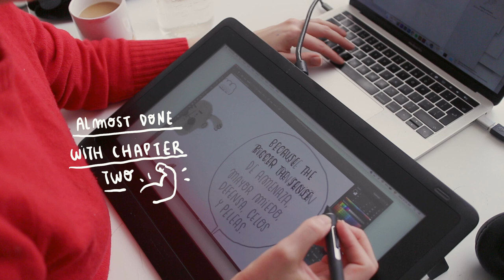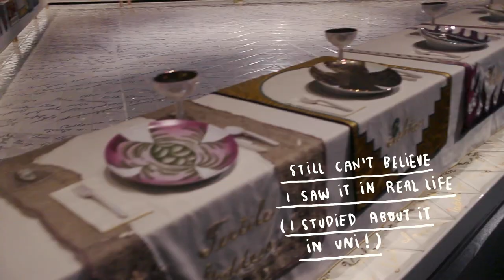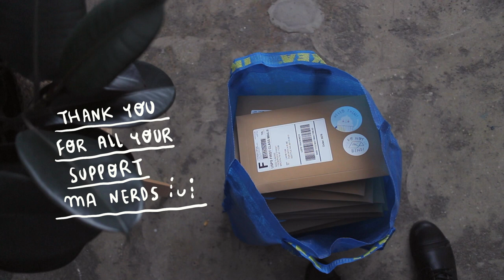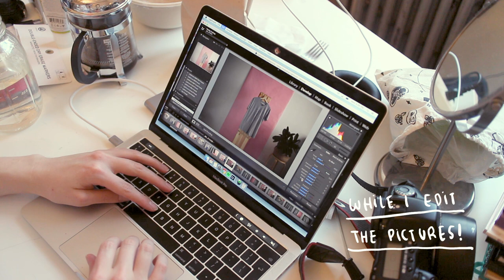a whole month of screen-printing, drawing and sewing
Things you don't know about this video: my computer failed to edit this video so I had to finish editing it on Ed's laptop. I'm taking my computer to the repair shop again next week : (